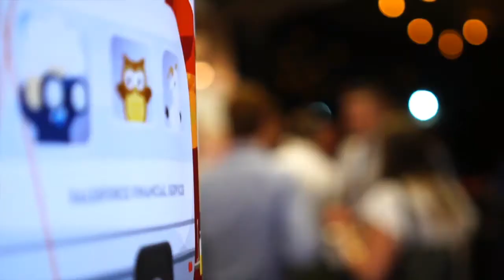#395 Tony Smilevski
Tony is a Insurance Consultant at Tony Insurance. He joins James to talk about simplifying the insurance buying process for clients, and how the right process and compliance regime will make sure you are working to the right standard.